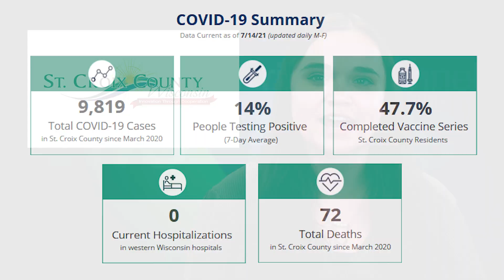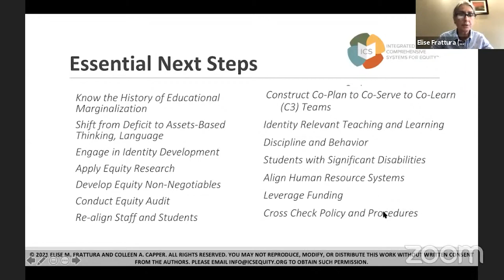Hudson/North Hudson River Channel News for July 2021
Check out the River Channel News brief for what's going on in Hudson/North Hudson for July 2021